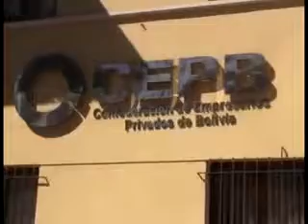ARCE CUESTIONA LA BAJA INVERSIÓN DE LOS EMPRESARIOS PRIVADOS EN EL PAÍS